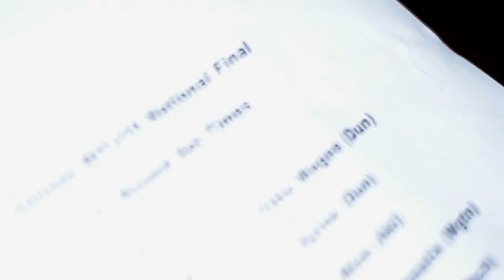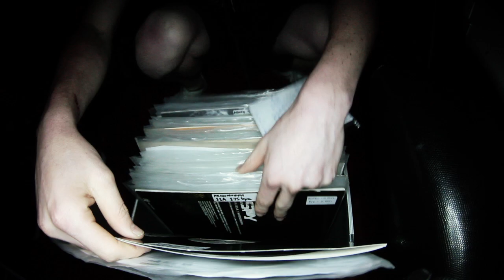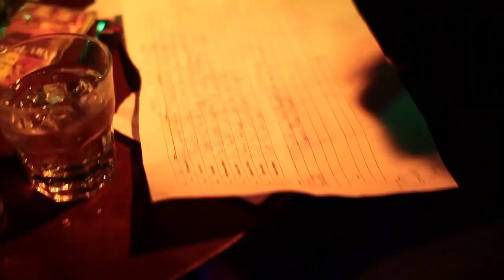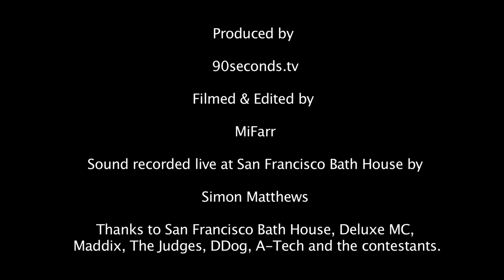2010 Jansen Rumble in the Jungle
2010 Jansen Rumble in the Jungle, held at the San Francisco Bath House, Wellington on October the 9th, was won by a Dunedin local, Chris Young - aka Titt's Magee.
For his efforts, Chris takes home a very sizeable prize pack, including the main sponsors Jansen offering of an Allen & Heath Xone:42, some custom moulded ear plugs from Pacificears.co.nz, and a spot to play at the huge New Years Eve festival, Phat11, held in Inanguhua. He also is the proud holder of the Rumble in the Jungle trophy for the next year, that will forever be emblazoned with his name.

Congratulations Titts Magee!

Congratulations Titts Magee!

Started with the very premise in which RITJ runs under today, the competition was created to give up and comers a way to get their talent out to the punters and promoters alike, while having a good time along the way.

Now into its eighth year, RITJ has seen its fair share of success stories.

Produced by 90seconds.tv

Filmed and edited by Michael Farr

Live recordings by Simon Matthews